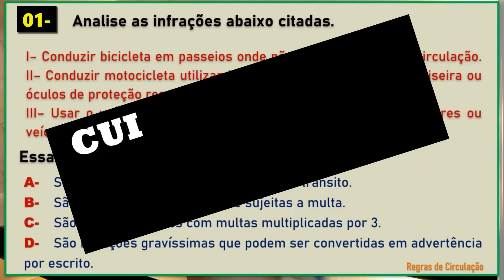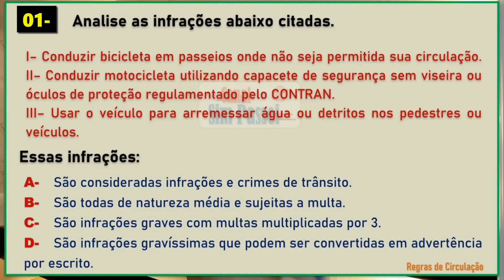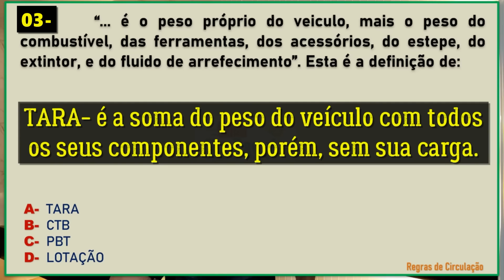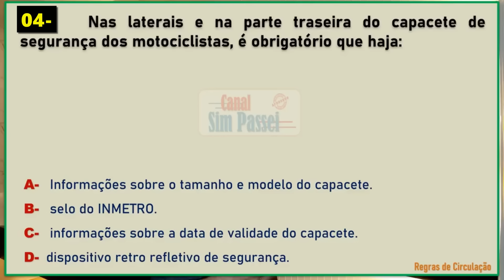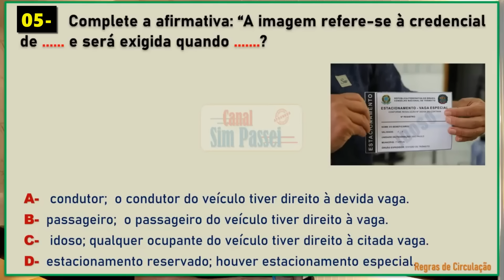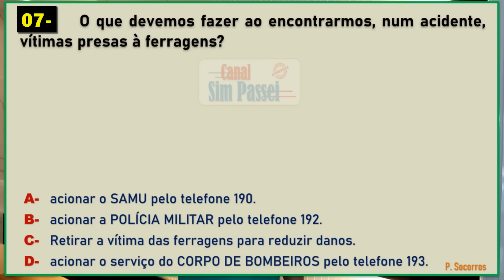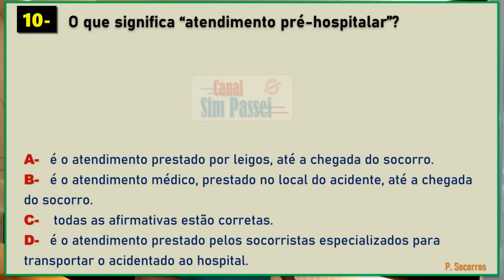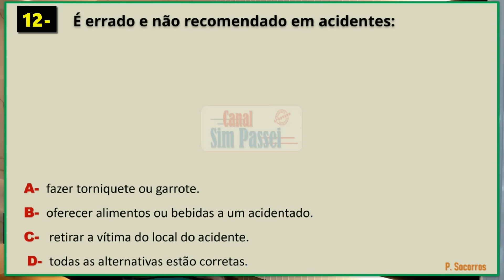Simulado do DETRAN 2024. Questões da Prova teórica do DETRAN. Exame legislação de trânsito.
Este vídeo fala sobre: Como passar na prova teorica do detran, exame do detran, prova teorica detran, simulado detran, prova detran teórica, prova escrita do detran, sim passei, legislação de transito, dicas para prova teorica do detran, o que cai na prova do detran, prova de legislação do detran, como é a prova teorica no detran, como estudar para prova do detran, sim passei legislação, aula de legislação de trânsito, estudar para prova do detran, como passar na prova de legislação do detran, provao do detran, reprovei na prova teorica do detran, questoes que mais caem na prova teorica do detran, concurso do detran, provão de revisão do detran, habilitação, cnh, ppd, permissão para dirigir, curso de legislação, detran, ctb, questões de legislação de trânsito. psicotécnico detran, exame psicológico de detran, avaliação psicológica do detran.

Conteúdo do CANAL @SIMPASSEI: Legislação de trânsito. Infrações e penalidades. Regras de circulação e conduta. Regras de preferência. Sinalizações de trânsito. Direção defensiva. Mecânica básica. Primeiros socorros. Meio ambiente e cidadania. Psicotécnico do detran. Teste psicotécnico do detran. Avaliação psicológica do detran. Primeira habilitação, reciclagem e exame de condutor infrator.